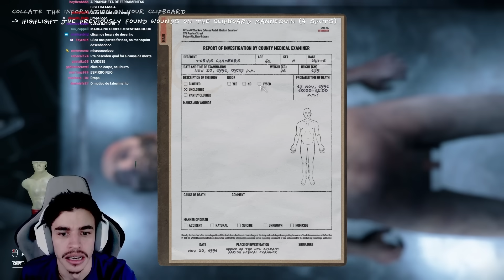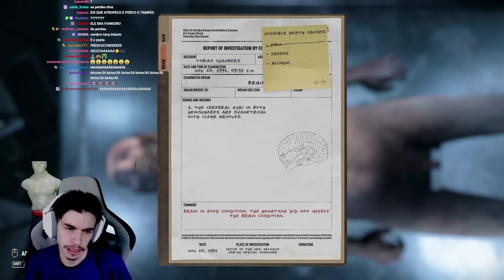bistecone jogando Autopsy Simulator - Simulador de Autópsia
Twitch: (live todos os dias 19:00)